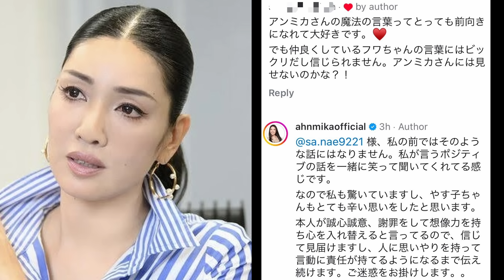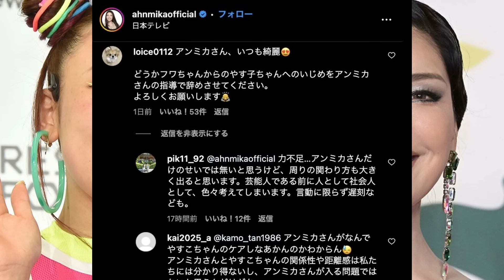アンミカが友人のフワちゃんを擁護するも嘘がバレて擁護を撤回し裏切った件について。フワちゃん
【 引用元 】